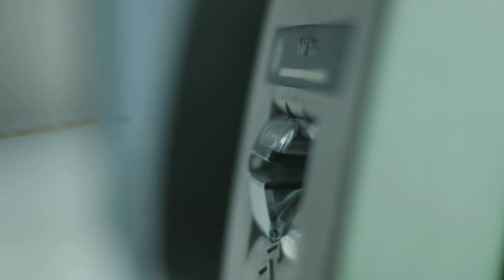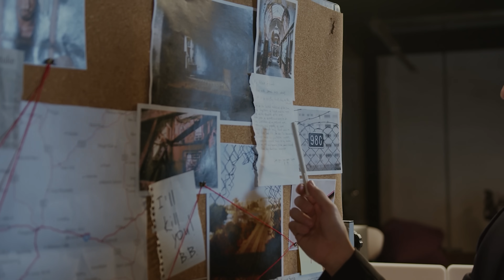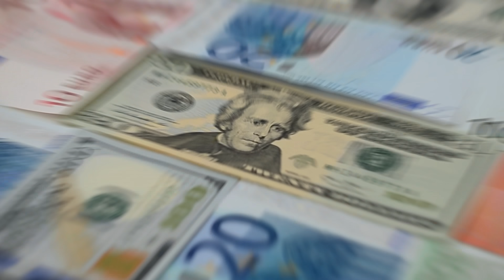ТРИБУНАЛ ДЛЯ ЛУКАШЕНКО / Война с НАТО / Группа бандитов в Беларуси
Всем привет! Поговорим об важной теме, куда ведет нас новостная повестка и что случилось на Западе, кому это выгодно и как скоро будет конец войны, а также на каких условиях наступит мир ?